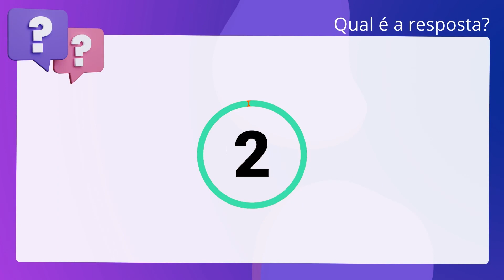QScon Direito: [Art. 85, §§ 2º e 3º, RI-TO] Texto de Lei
Art. 85, §§ 2º e 3º, RITO | Texto de Lei

Conforme o Regimento Interno do Tribunal de Justiça do Estado do Tocantins, é. correto afirmar que nas ações penais e cíveis originárias, será juiz certo. aquele que iniciar a instrução do feito, com a prolação, quando couber, do. despacho saneador.

Gabarito: Falso